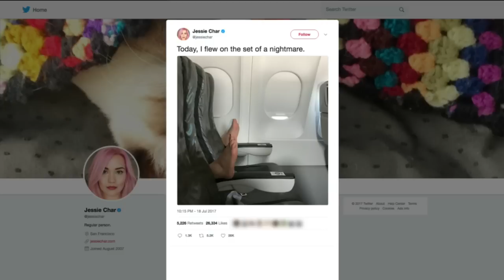JetBlue passenger tweets in-flight feet surprise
CNN's Anderson cooper speaks to JetBlue passenger Jessie Char about her tweeting a surprise encounter with bare feet on her flight.